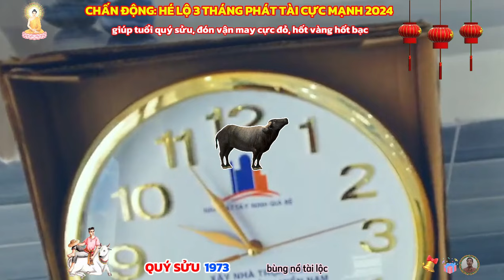Hé lộ 3 tháng vàng cực giàu 2024: Quý Sửu 1973, khổ mấy cũng đổi đời, trả sạch nợ cực giàu cực sướng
theo niên hạn. năm 2024, nam mạng tuổi quý sửu gặp hạn địa võng
hạn này gây bất lợi cho việc đi xa, cẩn thận lời nói kẻo vướng khẩu thiệt thị phi, bị kẻ xấu lợi dụng hoặc lừa gạt. đồng thời, cẩn trọng trong nội tộc có chuyện tang gia, công việc khó khăn, làm ăn trắc trở phải bỏ giữa chừng.
tiểu kết: năm gặp sao xấu chiếu, nam mạng quý sửu gặp khó trong làm ăn, có điềm tiểu nhân quấy phá, dễ bị dính bẫy lừa đảo, công việc dở dang, muốn an phận cũng khó. trong năm có chuyện buồn rầu, gia đình có tang chế.